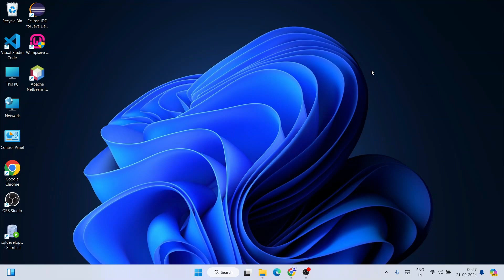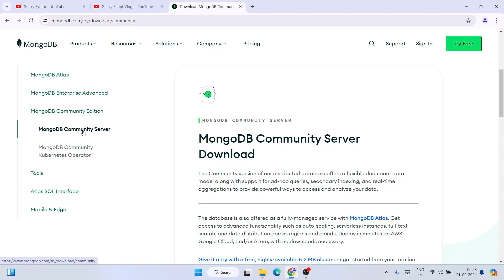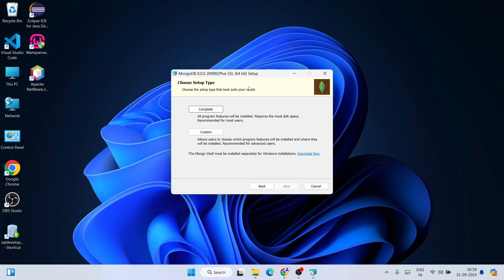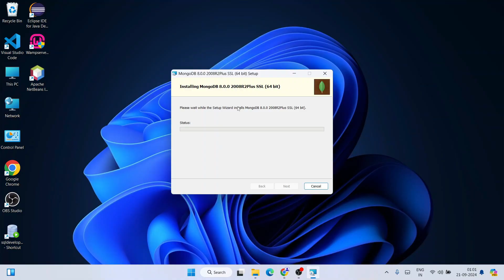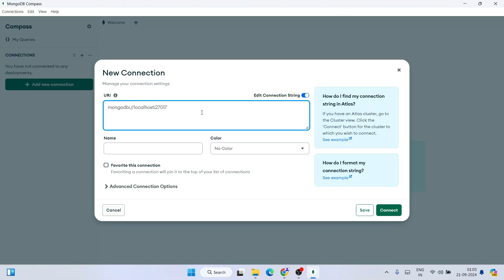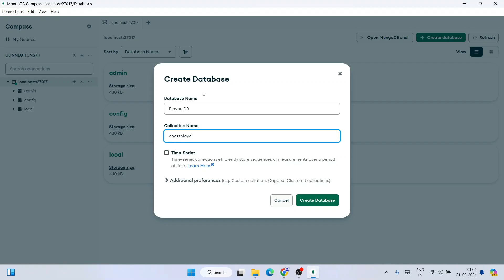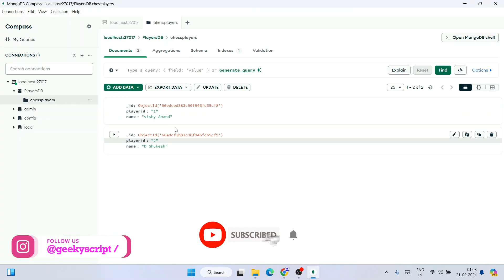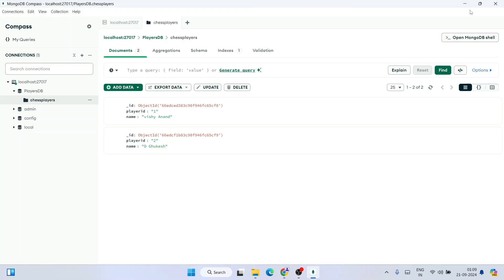How to install MongoDB 8 on Windows 10/11 [ 2023 Update ] MongoDB Compass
Hello Everyone! Today in this video I am going to step-by-step guide you on How to install MongoDB 8 on Windows 10/11. Windows (64-bit).

After that, I will also show you how to create a database and collections using the command line. I will also show you how to download MongoDB Compass to use MongoDB in a Graphic User Interface.

Step 1. First You need to download MongoDB software. So for that just go to the following link:
This page will lead to the MongoDB download page.

Find the installation file and click on it to download.
Now after downloading MongoDB save the file to the disk and follow the next step for installation.

Step 2. Install MongoDB
Double-click to run the MongoDB installation file. Follow the prompt in the video and install MongoDB on your OS.

Step 3. Now create a database and collection in your MongoDB and check whether everything is working fine or not.
:::SYNTAX:::
show dbs -  To print a list of all databases on the server.
use {db} - To switch current database to {db}
show collections - To print a list of all collections for the current database.
db.collection.find() - To find all documents in the collection and returns a cursor.

Step 4: Now go to MongoDB compass and create a database by clicking on the create new database button.

Step 5: You can easily create collections and put data into it. You can always follow my video if u face any issues.

What’s the MongoDB Server?
-MongoDB offers both an Enterprise and Community version of its powerful distributed document database.

Topics addressed in this tutorial:
How To Download And Install MongoDB On Windows 10 64-bit OS
Install MongoDB on Windows 10
How to Install MongoDB and Get Started
Install MongoDB Compass (GUI) on Windows 10
How to Install MongoDB Compass (GUI) and Get Started